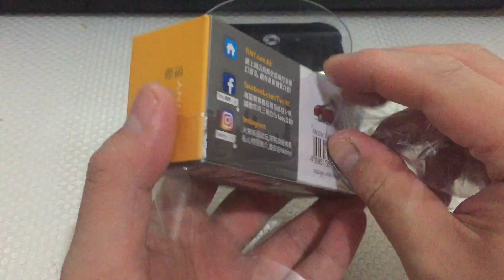開箱影片-Tiny#09 Toyota Pirus Urban Taxi